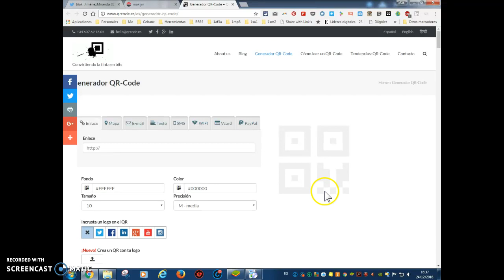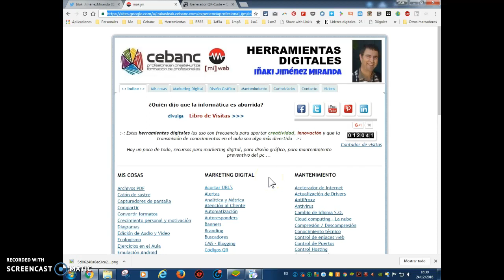Generador de códigos QR con el logo o la foto en el centro